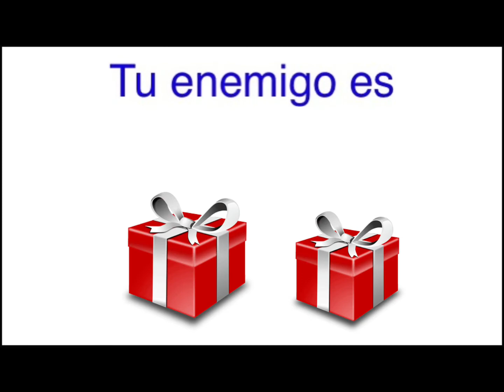Eliud sin trampas :)